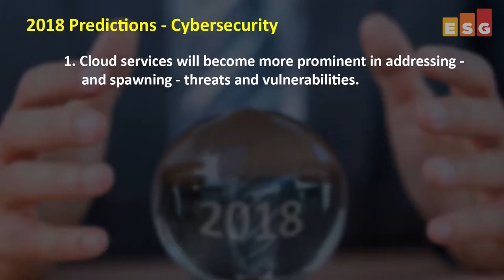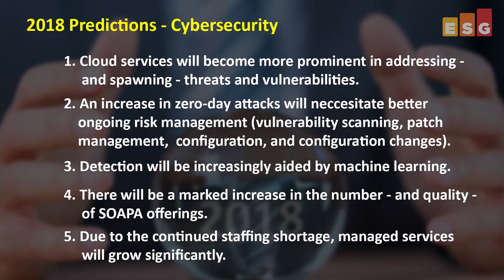ESG 2018 Predictions - Cybersecurity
ESG's Doug Cahill and Jon Oltsik provide their thoughts and predictions on Cybersecurity for 2018.